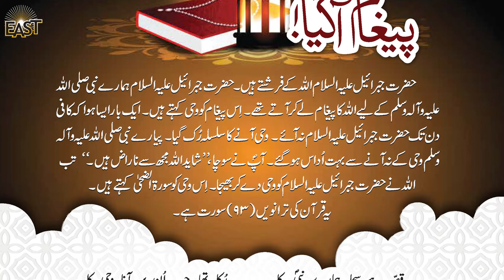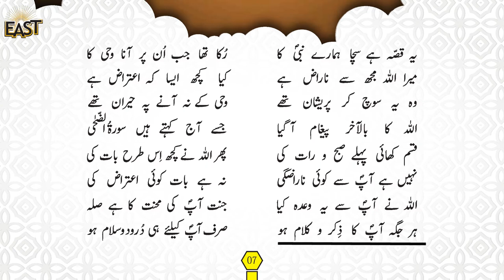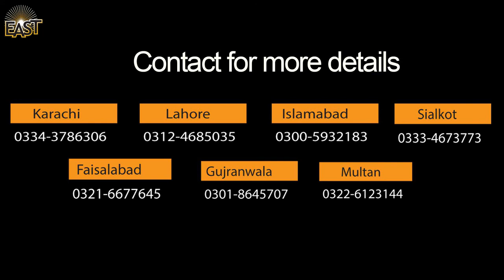Class 3 School Day 013 Urdu Chapter 02 Day 02